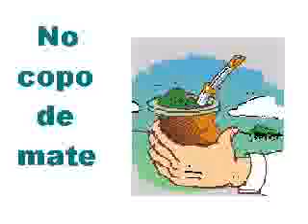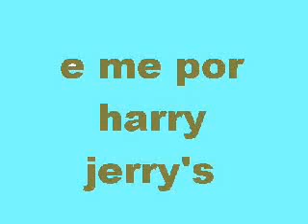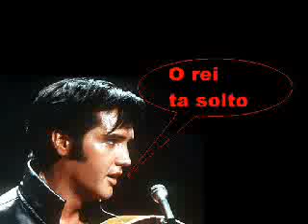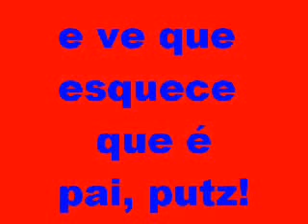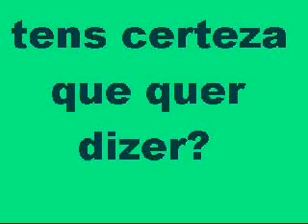Carmina Burana FORTUNA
Fortunata legendado !! hauahauhauha